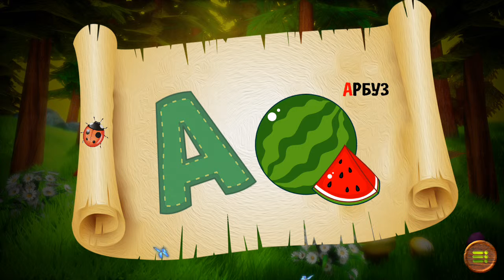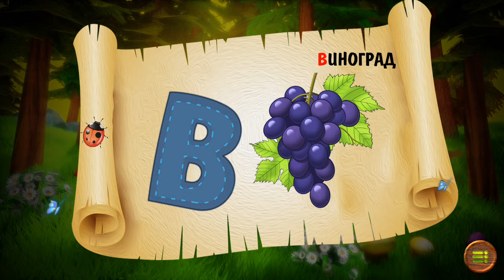Азбука для детей, изучаем алфавит